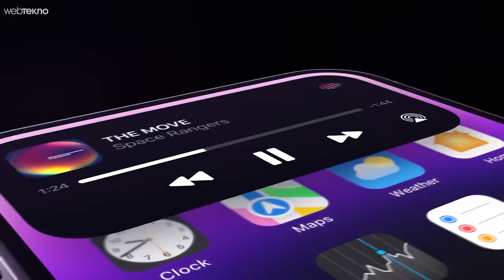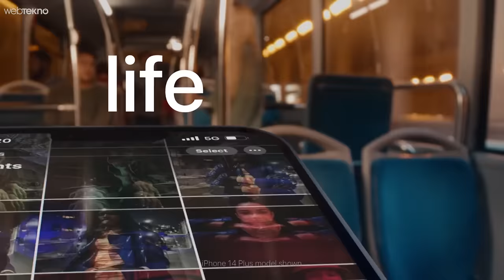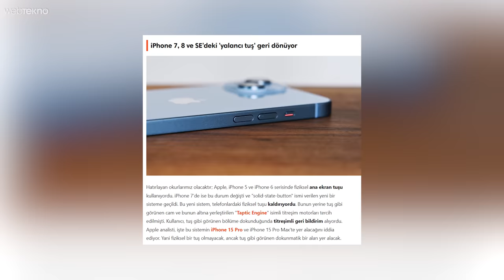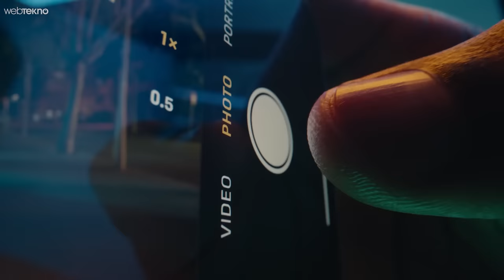iPhone 15 Nasıl Olacak? Tüm Sızıntılar ve Bilgiler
Eylül ayı yaklaşmaya devam ederken ABD merkezli teknoloji devi Apple ile ilgili iddialar kazanı da kaynamaya devam ediyor. Zira şirket, eylülde gerçekleştireceği etkinlikte iPhone 15 serisini tüketicilerle buluşturacak.

Sızıntı kaynakları ise şimdiden bu telefonlarla ilgili bilgi sağlama konusunda adeta bir yarışa girmiş durumdalar. Biz de bu videomuzda iPhone 15 ile ilgili tüm sızıntıları sizler için derledik. Herkese iyi seyirler!